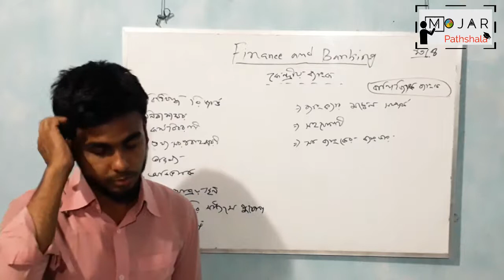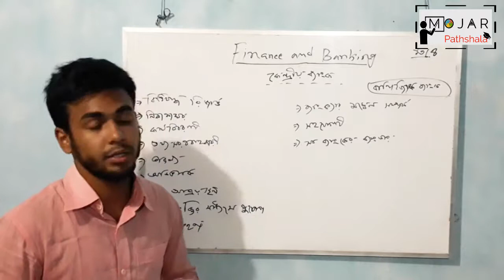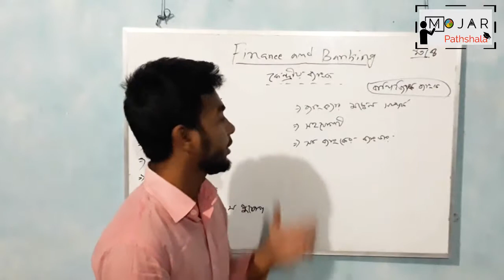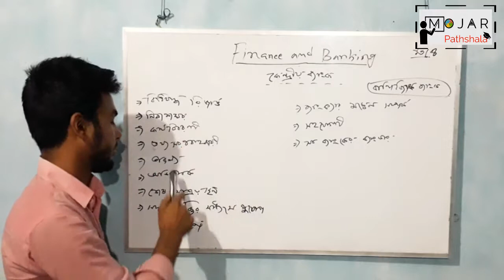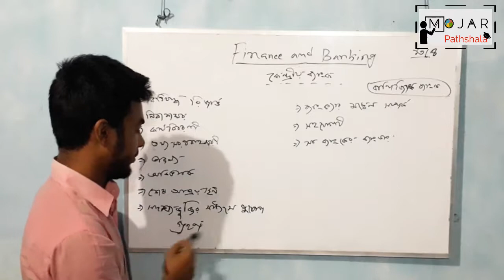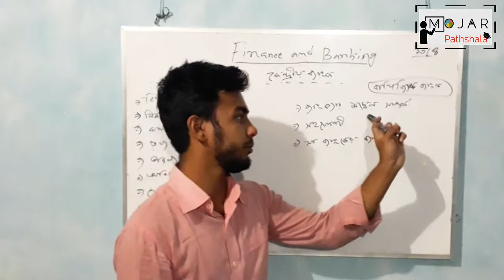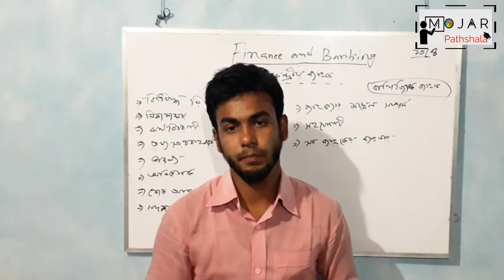১৩.৪। অধ্যায়-১৩। কেন্দ্রীয় ব্যাংক (পার্ট-০৪)। ফিন্যান্স। ৯ম-১০ম শ্রেণী। ব্যবসায় বিভাগ।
Video Title: Mojar Pathshala
Lecture: কেন্দ্রীয় ব্যাংক
Chapter: ১৩
Subject: ফিন্যান্স
Class: SSC(Class 9-10)
Lectured by: Tarif Hasan